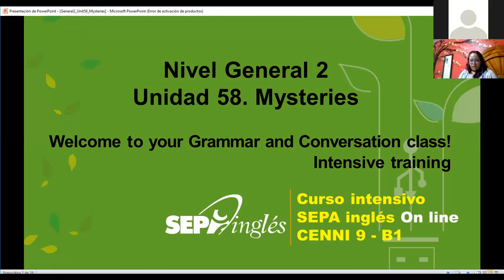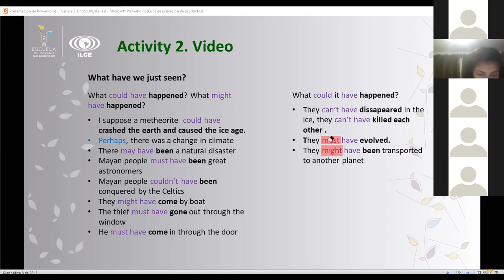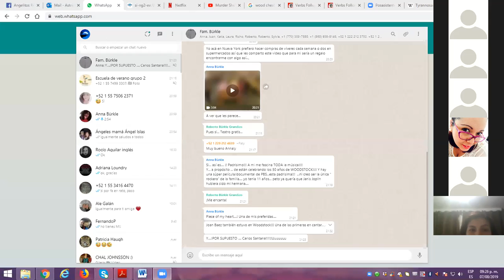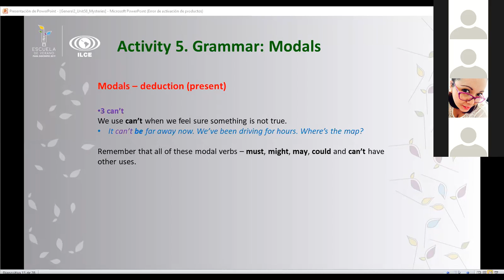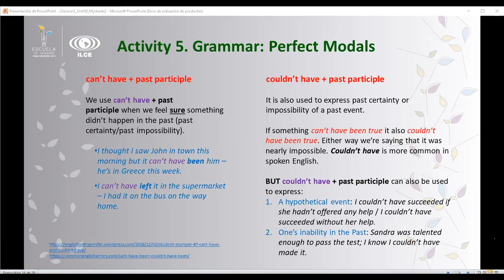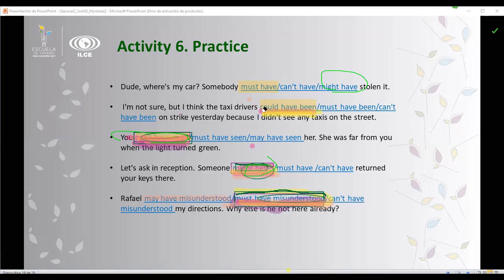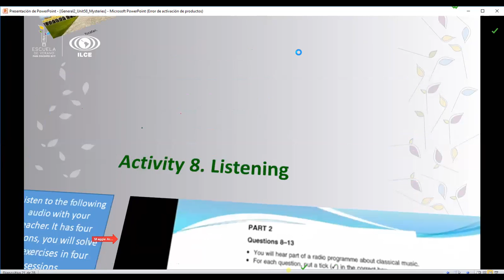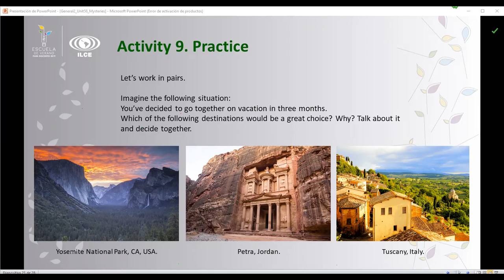Unit 58 B1 August 7th, 2019 9 PM